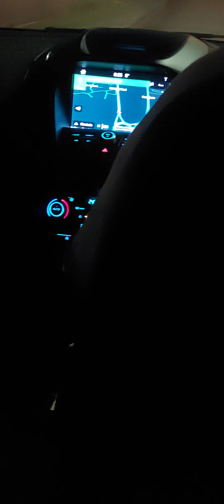Recap of Shepton mallet prison ghost hunt travel day